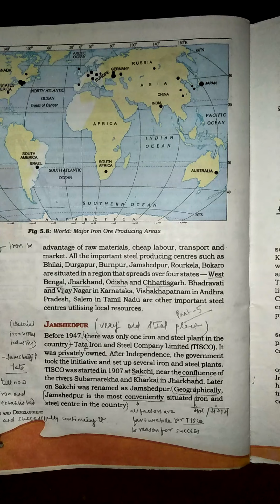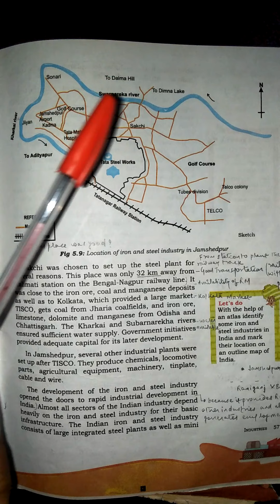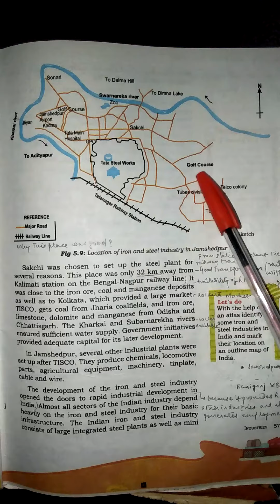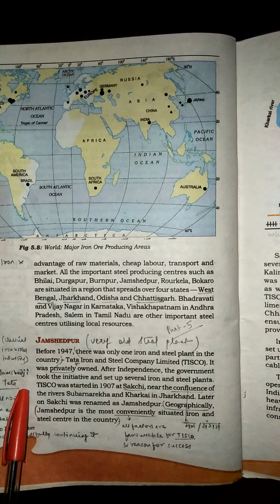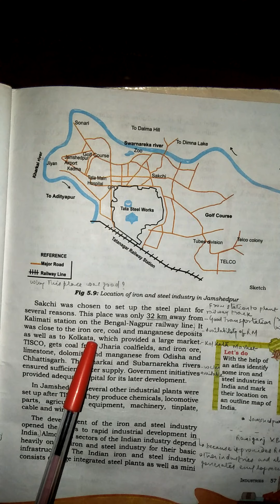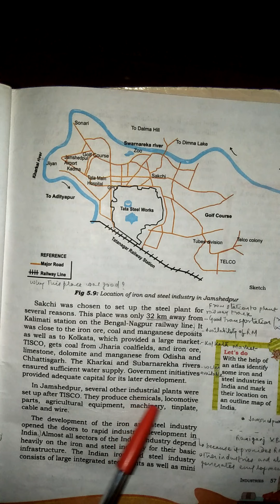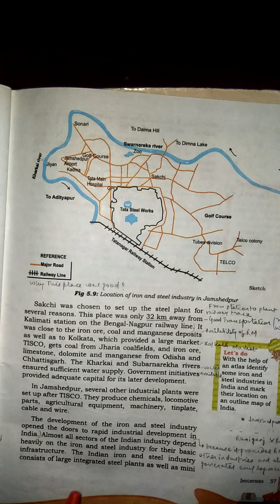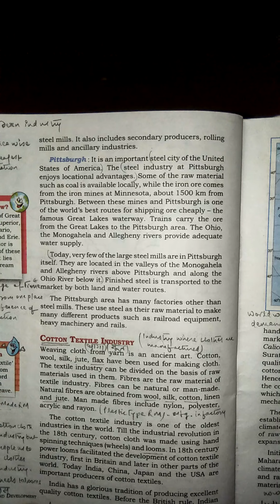Class 8 Geography Ch 5 Part 6